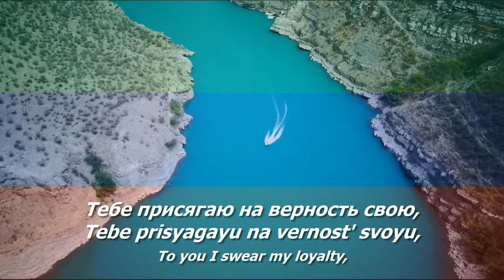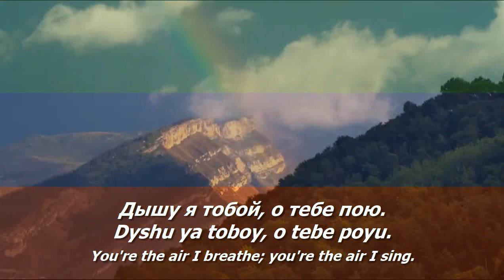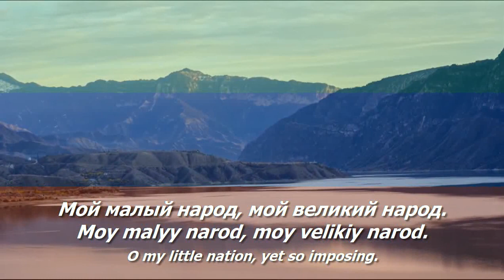National Anthem of Dagestan - "Государственный гимн Республики Дагестан"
The national anthem of the Republic of Dagestan (Государственный гимн Республики Дагестан/Gosudarstvennyy gimn Respubliki Dagestan/State Anthem of the Republic of Dagestan) with lyrics in Russian and English (RU/EN)

- Russian Lyrics:
Горные реки к морю спешат.
Птицы к вершинам путь свой вершат
Ты - мой очаг, ты - моя колыбель,
Клятва моя - Дагестан.

Припев:
Тебе присягаю на верность свою,
Дышу я тобой, о тебе пою.
Созвездье народов нашло здесь семью,
Мой малый народ, мой великий народ.

II
Подвиги горцев, братство и честь,
Здесь это было, здесь это есть.
Мой Дагестан и Россия моя,
Вместе с тобой навсегда!

Припев

Дагестан!

- Russian Lyrics Transliteration:

Gornye reki k moryu speshat.
Ptitsy k vershinam put' svoy vershat
Ty – moy ochag, ty – moya kolybel'
Klyatva moya – Dagestan.

Pripev:
Tebe prisyagayu na vernost' svoyu,
Dyshu ya toboy, o tebe poyu.
Sozvezdye narodov nashlo zdes' sem'yu
Moy malyy narod, moy velikiy narod.

II
Podvigi gortsev, bratstvo i chest'.
Zdes' eto bylo, zdes' eto yest'.
Moy Dagestan i Rossiya moya,
Vmeste c toboy navsegda!

Pripev

Dagestan!

- English Translation:
Down the peaks creeks stream into the seas,
Away the birds fly into the heights.
You are my heart, you are my fountain,
You are my oath, Dagestan.

Chorus:
To you I swear my loyalty,
You're the air I breathe; you're the air I sing.
Constellation of families aplenty,
O my little nation, yet so imposing.

II
Feats of highlanders, kinship, honour,
There you were, and now here you are!
O my Dagestan and my Russia,
Together and forever!

Chorus

Dagestan!

Used Videos:
- Dagestan Drone Video
- Time-Lapse Makhachkala 2016 | 4K.
- Time-Lapse city of Makhachkala | 2016 | 4K
- Timelapse in Makhachkala. Republic of Dagestan
- Time-Lapse, Dagestan, Caucasus. Чох
- Дагестан. Time-Lapse, Dagestan.